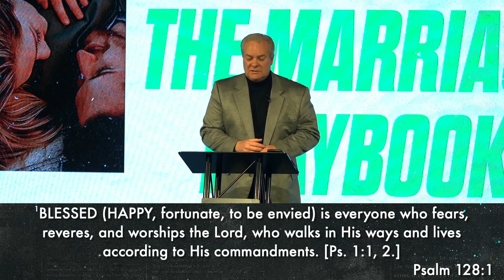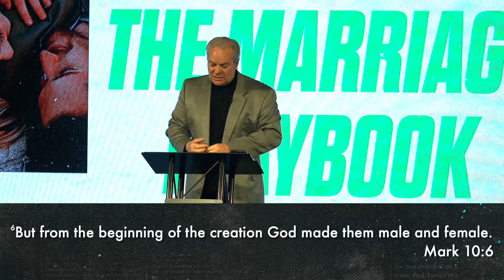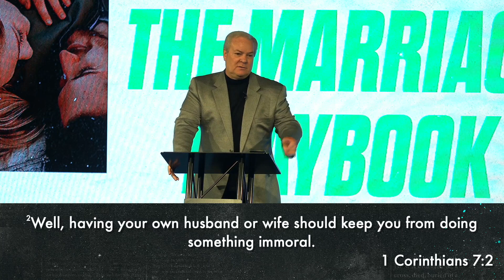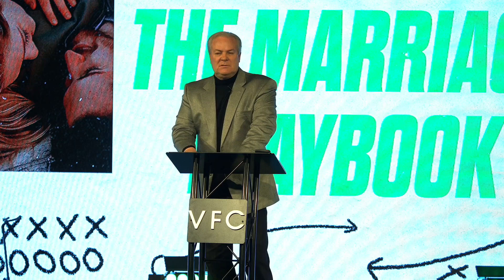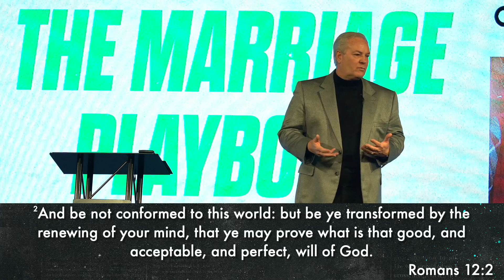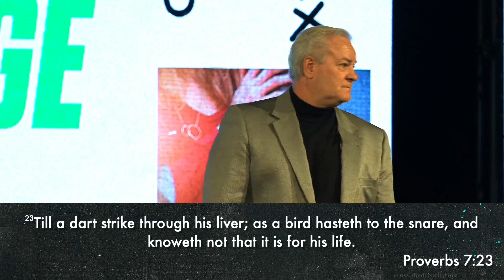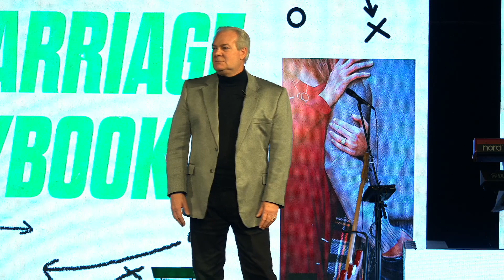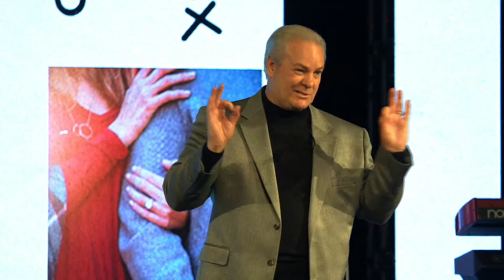The Marriage Playbook | Pastor Allen Bates